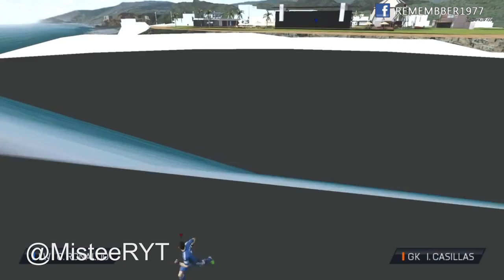FIFA 15 - CURIOSITY #12 "Hola? EA Sports?"